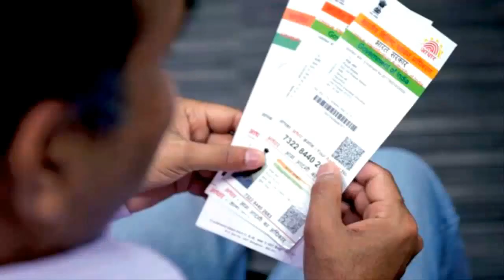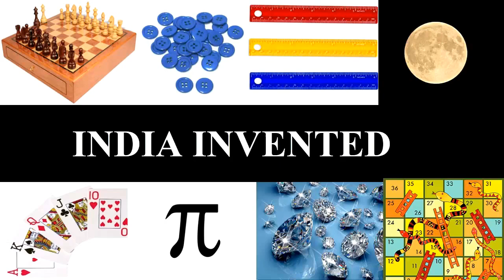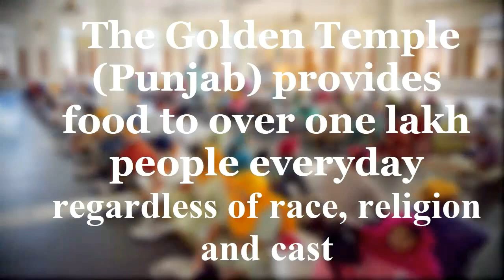15 Cool Facts about India | 15 August Special | Proud to be an Indian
नमस्ते
Here are some very cool facts to be proud on India
Comment your queries, I will reply